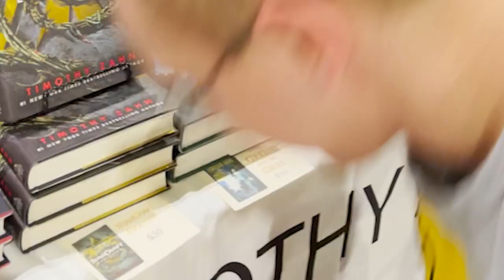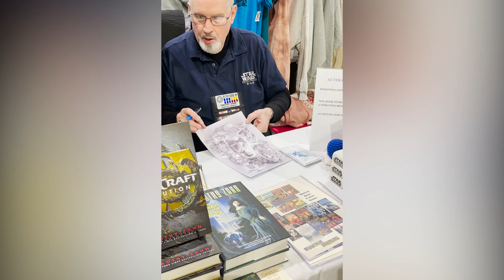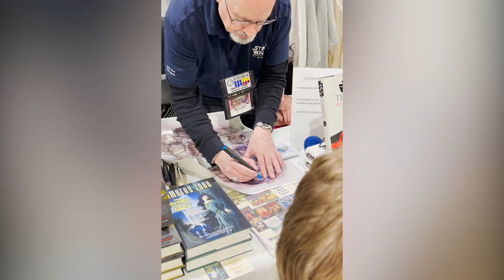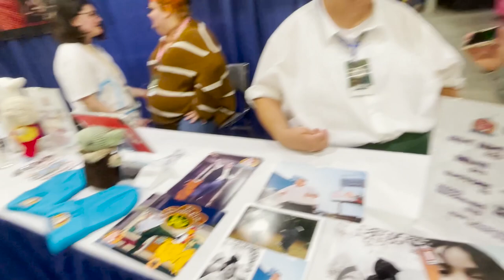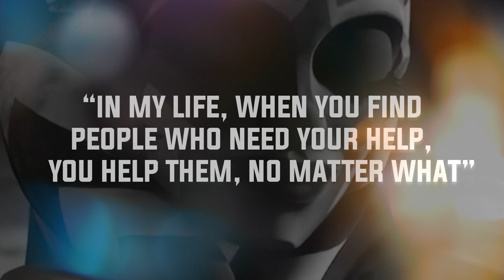Rhode Island Comicon Day 1 Vlog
Rhode island comic con day 1 vlog!!! Rhode Island was such amazing experience for me and met so many talented people! Thank you to Timothy Zahn the creator of Thrawn, Stevie Oaks, Young Kassa, and Cad bane himself Dorian Kingi